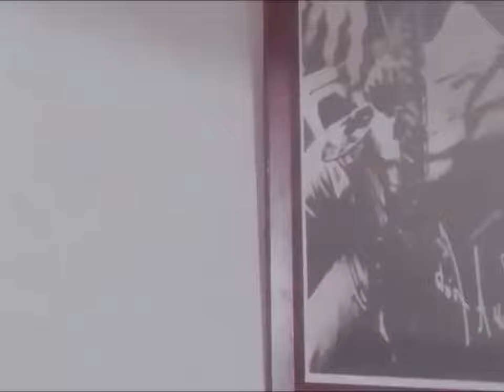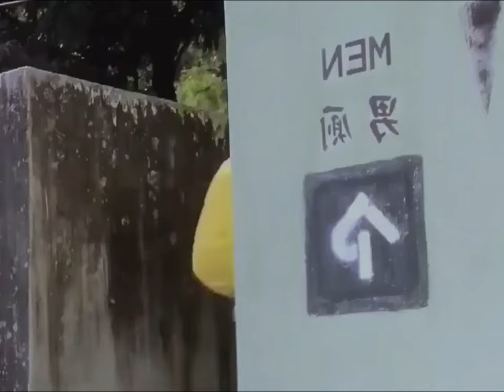រឿង ស្ដេចល្បែង - ភាគទី១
សូមអរគុណ